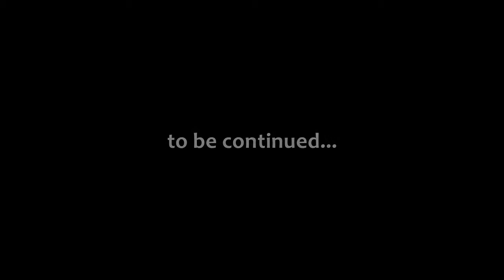Ep55: The Battle for Neraka - Part 2 | Arc Arath | RPG Maker Showcase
PREVIOUSLY STREAMED: November 14, 2019
As the battle continues, we check in on Admiral William and Princess Rachael.

Created with RPG Maker 1 on the PlayStation 1.